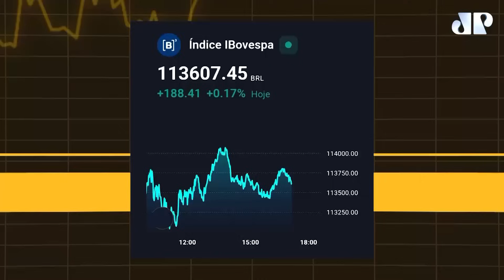Petróleo limita alta do Ibovespa: Fechamento Touro de Ouro